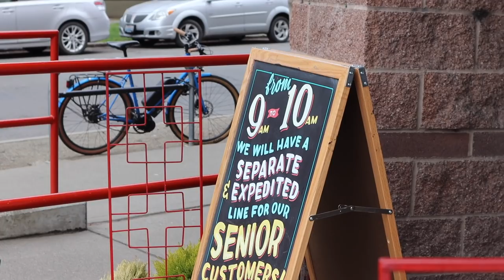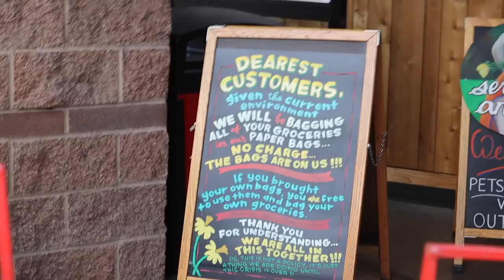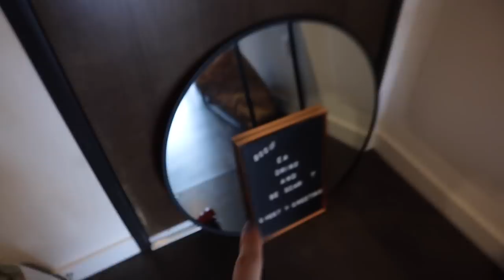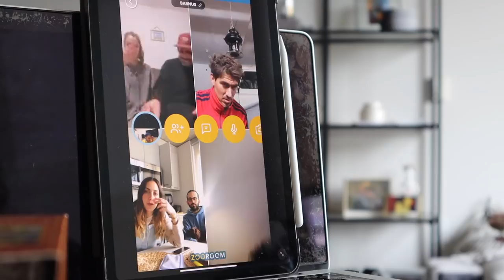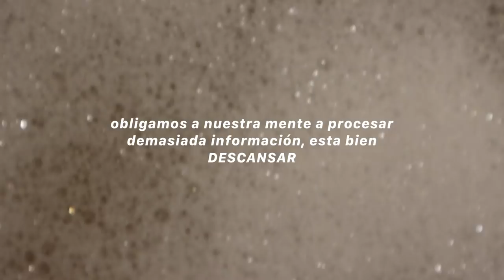DEMASIADA INFORMACIÓN *Cuarentena 2020*